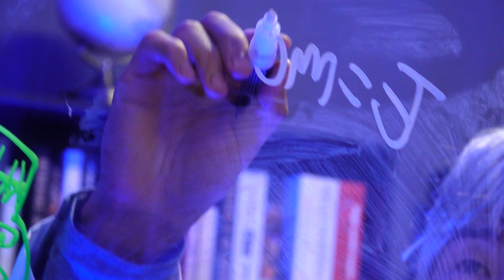[링크 연구소 티저] 탐구하고! 연구한다! 만물박사 신규진이 운영하는 ICC 링크 연구소⚗️ 무엇이든 제대로 연구해 드립니다!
링크 연구소에 오신 여러분을 환영합니다! 🤗
만물박사 신규진과 함께 실험해 보는 ICC 제품들! 🛸
ICC제품의 기능, 세부사항 그리고 신규진의 실험 결과까지!🥼
모든 것을 완벽하게 연구해 드립니다💡
뭐? ICC 제품들을 직접 만나볼 수 있는 구독자 이벤트도 예정돼 있다고?🎁

링크 연구소｜매주 목요일 14:00

[채널 링크3.0 이벤트]
채널 링크3.0 응원댓글 이벤트!
1️⃣ 채널 링크3.0 유튜브로 접속!
3️⃣ 댓글 남기고 스크린샷 찰칵
4️⃣ 구글폼에 작성 후 보내면 참여 완료👍

 10일 간 총 40분께 올리브영 1만원권을 쏩니다~! 💎
 2023년 11월 14일부터 11월 24일까지 많은 참여 부탁드립니다😘

LINC 의_현존하는_최고의_기술
산학협력 의_혁신적인_기술력